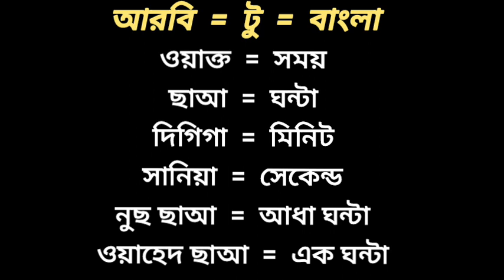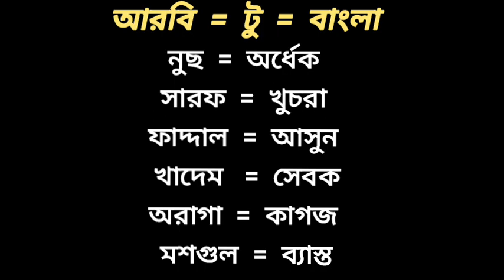আরবি ভাষা শিখুন খুব সহজে গুরুত্বপূর্ণ শব্দ গুলো নতুনদের জন্য arabic_to_bangla